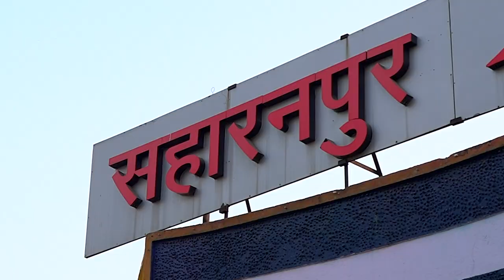Wood Carvers of Saharanpur | Uttar Pradesh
[Sponsored] The 400-year-old wood carving industry of Saharanpur has gained a new lease of life with the new Saharanpur-Dehradun route and Uttar Pradesh Govt's policies that are bringing in new investment.